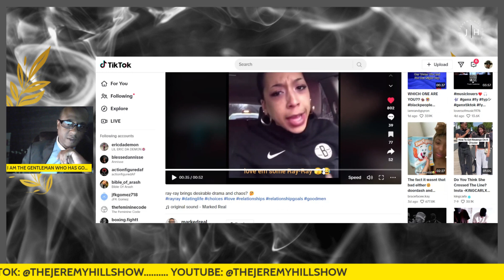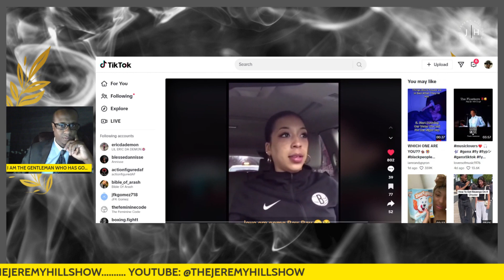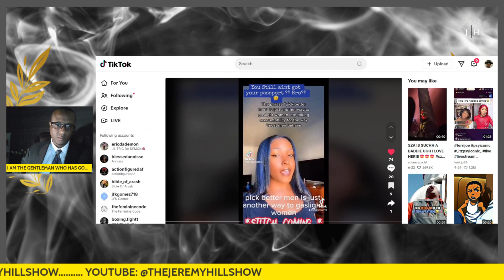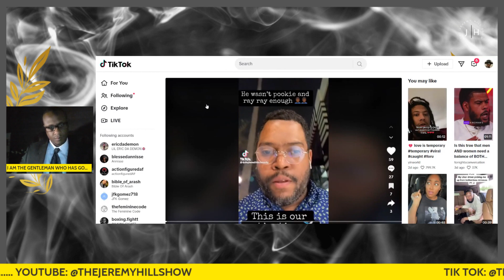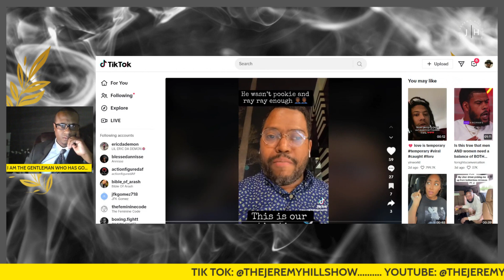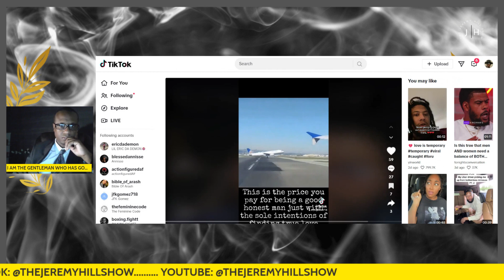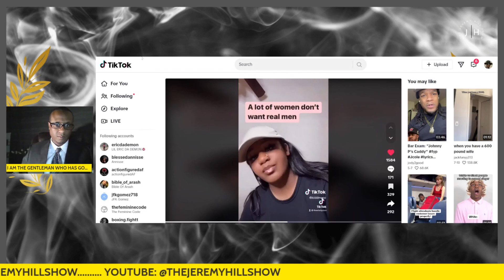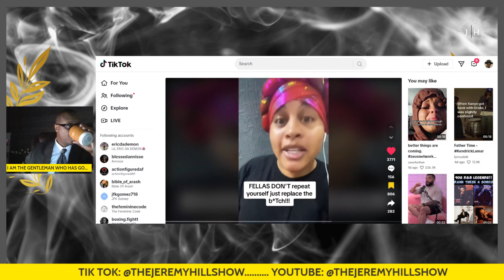HOW WOMEN WASTE YEARS ON THE WRONG MEN#lifecoach